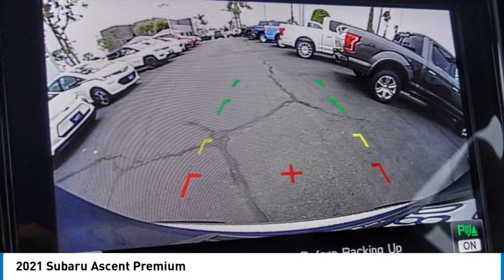2021 Subaru Ascent Walk Around 00A31030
Villa Ford
2550 N. Tustin St.

You'll love this 2021 Subaru Ascent. This is a vehicle you'll want to take home.